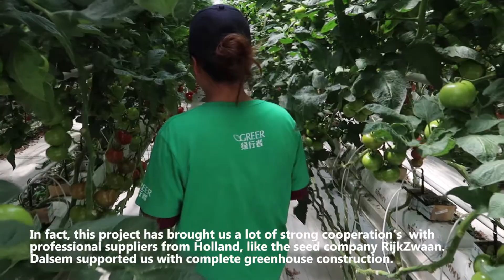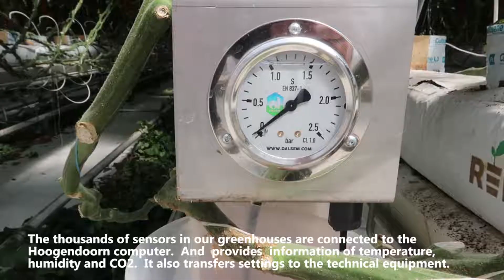Triump China 2018 v2 English Subtitles